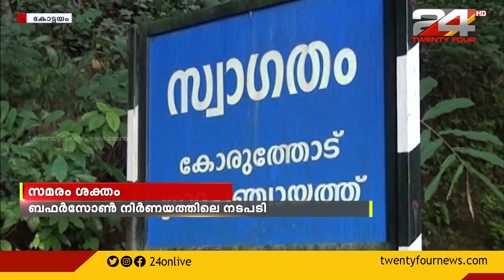ബഫർസോൺ നിർണയത്തിലെ നടപടി ; കോട്ടയം ജില്ലയുടെ മലയോര മേഖലകളിൽ സമരം ശക്തമാകുന്നു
Procedure in determination of buffer zone; The struggle is intensifying in the hilly areas of Kottayam district